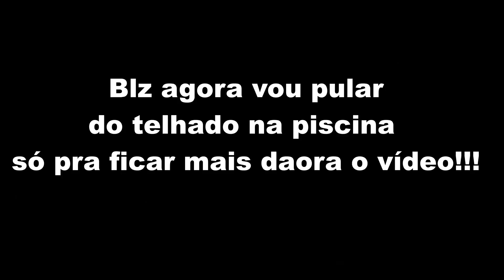Tag fale qualquer coisa!!! com tortada na cara feat Victor Costa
Nesse vídeo eu e meu primo fizemos uma disputa com a tag fale qualquer coisa,onde oque errava tomava tortada na cara o que perdeu o desafio pulou do telhado na piscina ...

                                     VLW ATÉ O PRÓXIMO VÍDEO!!!